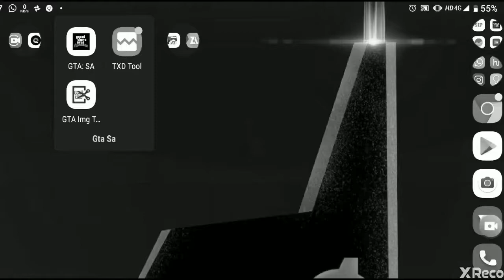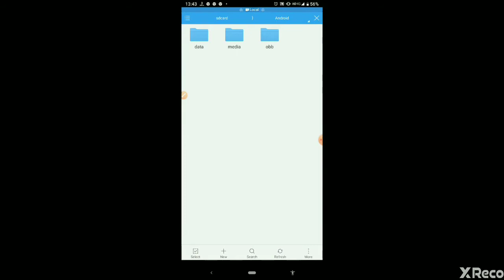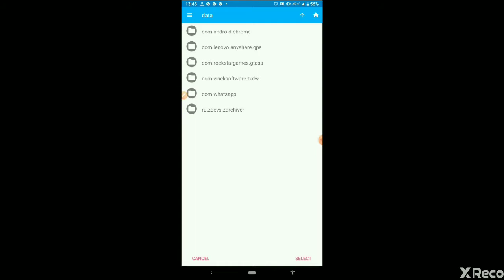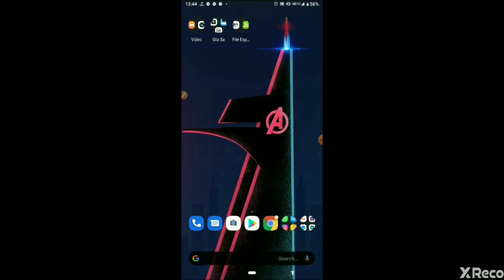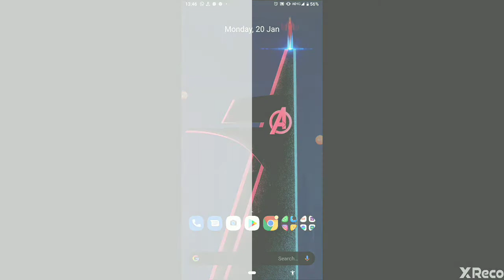Mini CJ gta sa android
From TheBadassModz.

Read the DESCRIPTION first.

You will need to download this to play the game as I am playing..

(Google Drive)

N
@Badass Modz

Installation - put sfx folder in android/data/com.rockstargames.gtasa/files/audio/

FEATURE :-

• Mini CJ as collogue
• No password

INSTALLATION
1. No obb needed
2. Follow all steps to install

Credits :-
Gta sa (game)
Quik (video editor)
XRecorder (screen recorder)